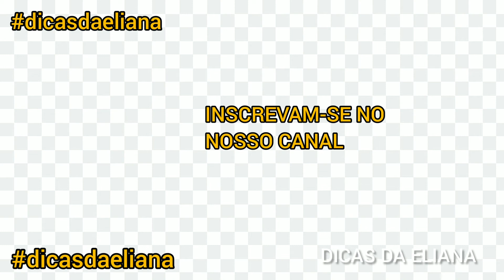COMO MULTIPLICAR SABÃO EM BARRA CASEIRO GLICERINADO!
MEUS DEUS PQ NÃO FIZ ISSO ANTES? COLOQUEI SAL NA QBOA MÁGICA DA MULTIPLICAÇÃO DE ÁGUA SANITÁRIA

Beijão!!